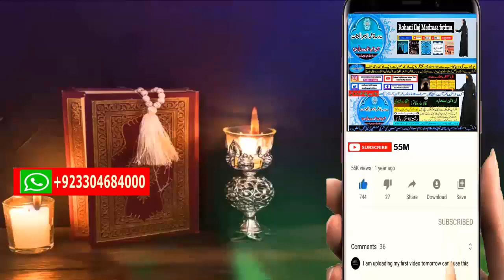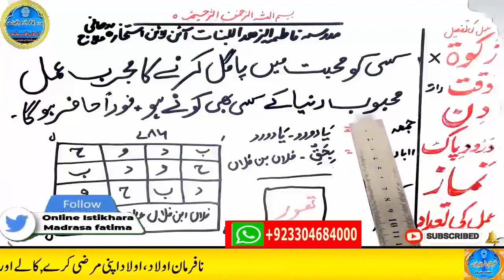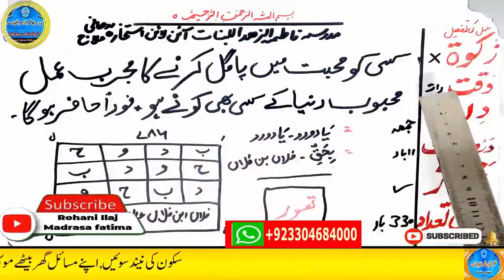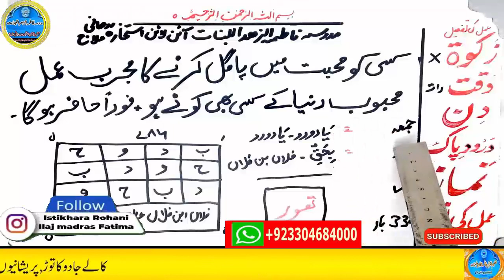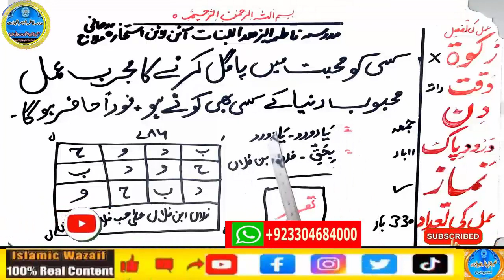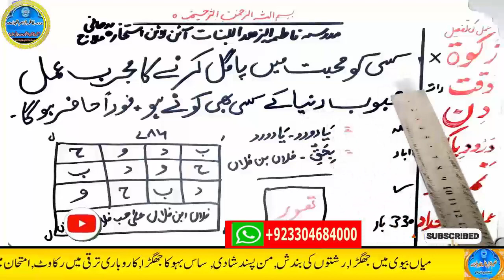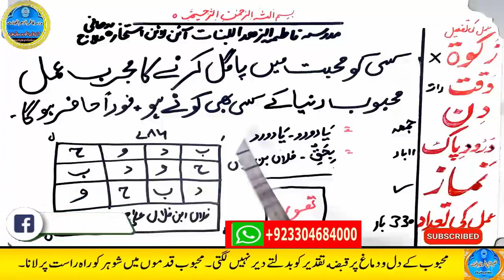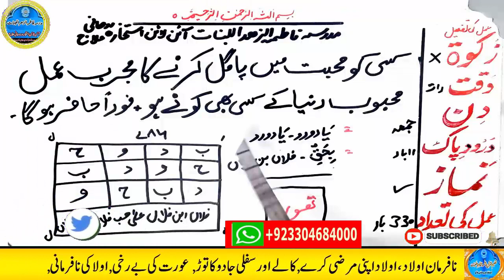wazifa for love,dua for love,wazifa for love marriage,mohabbat ka wazifa,ya wadoodo ka wazifa for l